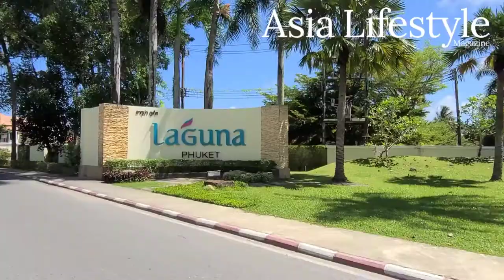Phuket Tourism & Real Estate Recovery: Interview With Bill Barnett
Tourism is clearly a big part Thailand's economy.
Globally Phuket is the third most popular beach island destination in the world is leading the way for the country of Thailand to reopen.
You've probably seen videos empty streets and closed business's in tourist towns during covid-19, But what can people expect to see when they visit post Covid-19.
This video discusses the 'Phuket Tourism and Real Estate Recovery' with globally recognized hospitality, tourism and real estate advisor Bill Barnett, managing director of C9 Hotelworks and the Founding Advisor of the Phuket Hotels Association.